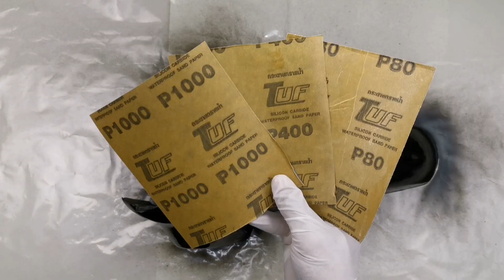หุ้มคาร์บอน ลายทอมแคท​ บังโคลน​หน้า​ ดรีม​ ซูเปอร์​คัพ​ EP10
คาร์บอน​ไฟเบอร์​ #​คาร์บอน​ลาย​ทอมแคท​ บังโคลนหน้าดรีม​ซูเปอร์​คัพ

☑️ชุด​ทดลอง​หุ้ม​คาร์บอน​แท้​

✅ชุดทดลองหุ้มคาร์บอนแท้​ ลายทอมแคท